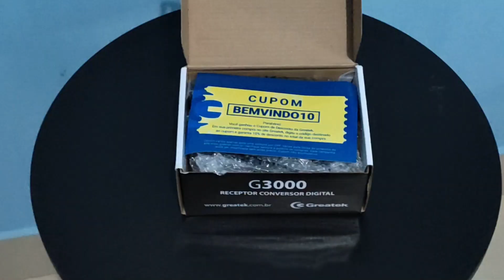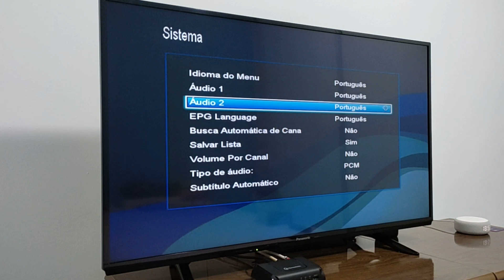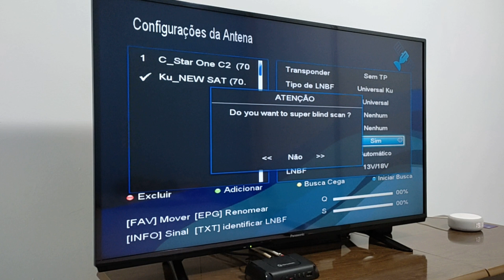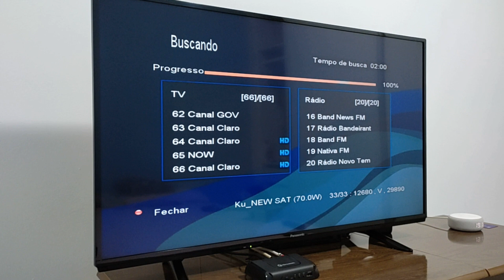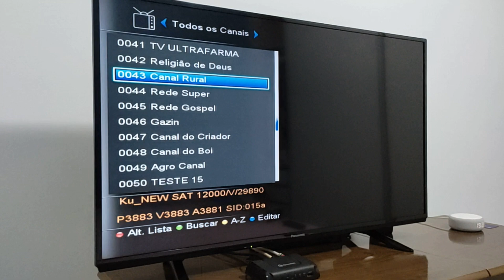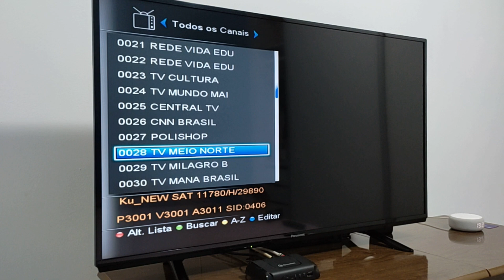TV Digital Terrestre + StarOne D2 70w no Greatek G3000 | Nova Parabólica Digital | Aumentar Canais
Adquira seu receptor, com total segurança, nos  links abaixo:
Receptor Digital Greatek G3000 (Não é Sat HD Regional)

Receptor Vivensis VX10 (Sat HD Regional)

Receptor Elsys Satmax 5 (Sat HD Regional)